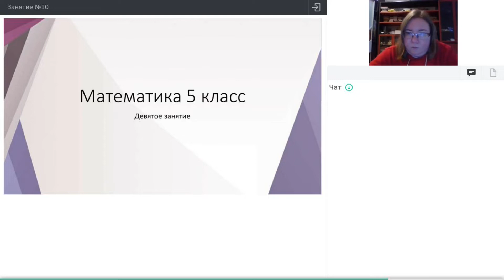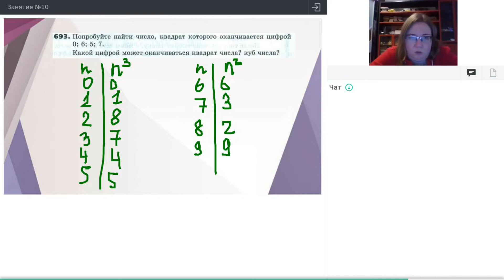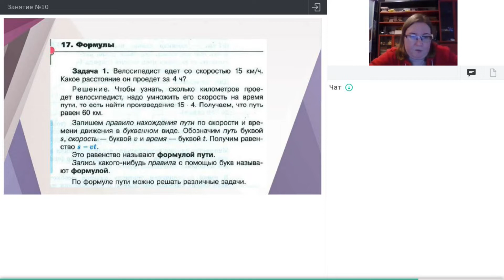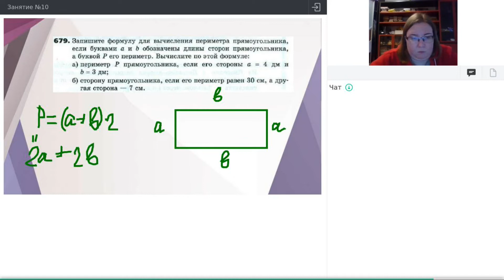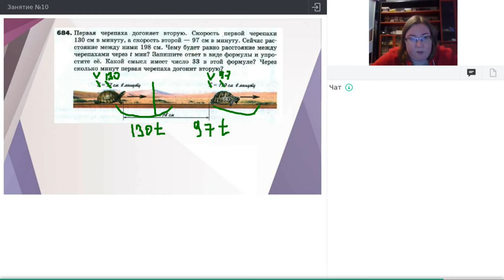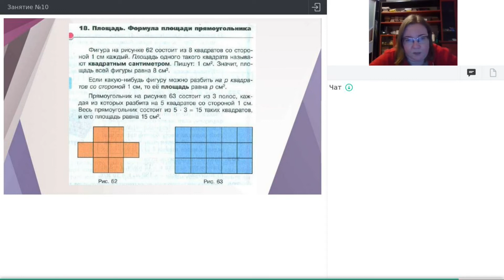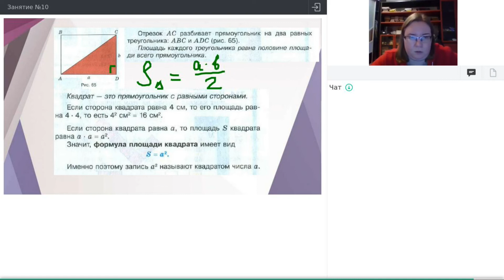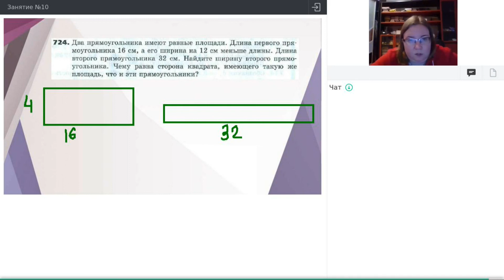Онлайн-школа СПбГУ 2021/2022. 5 класс. Математика. 11.12.2021